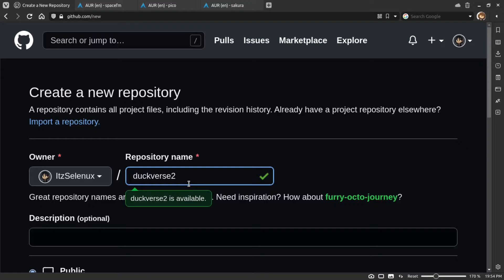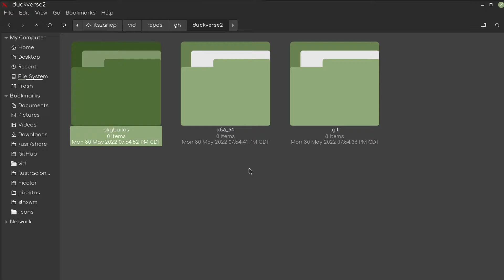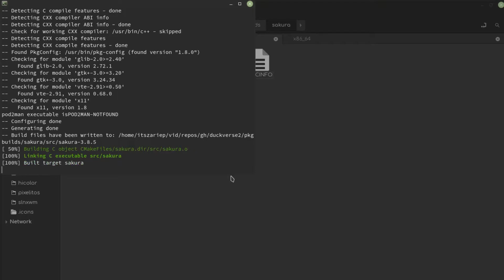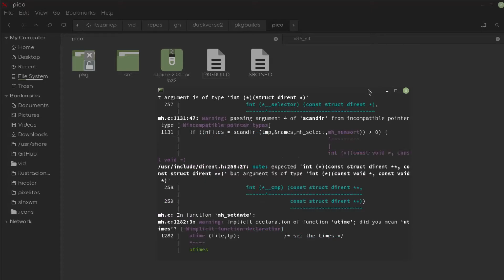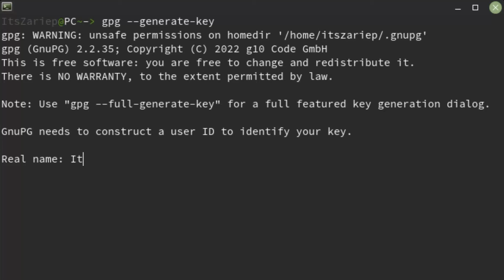Como crear un repositorio personalizado en Arch Linux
Hola gente, como están? Espero que estén bien, en este video voy a mostrar como hacer un repositorio de Arch Linux, este video mas que ser útil para hacer un repo personalizado, nos servirá para entender como funcionan los repositorios de Arch

//comandos repositorio
~crear y actualizar la base de datos:
repo-add name.db.tar.gz *.pkg.tar.zst
~si desea hacerlo generando los signatures (GPG)
repo-add -s name.db.tar.gz *.pkg.tar.zst

//comandos git
git add --all
git commit -m "msg"
git push

// /etc/pacman.conf
[name]
SigLevel = Optional TrustedOnly

//Tiempos:
00:00 Introducción
00:46 Crear proyecto de GitHub y agregar paquetes
02:04 Crear la base de datos
02:30 Subir todo a GitHub
02:50 Agregar el repositorio a la configuración de pacman
03:17 Agregar paquetes al repositorio
04:11 Conclusión
04:45 Ending